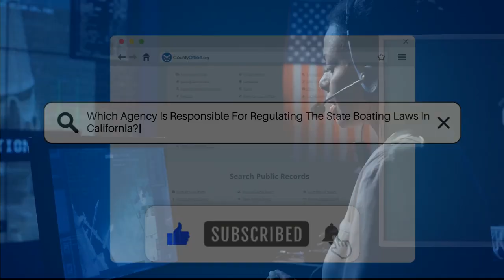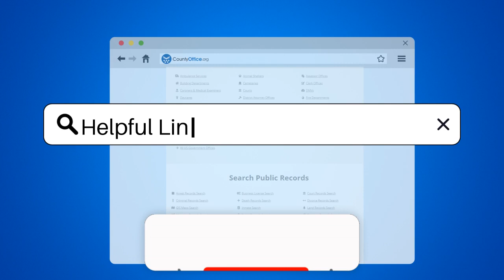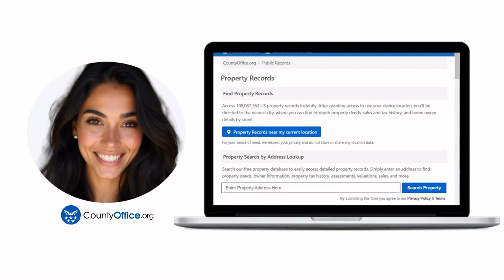Which Agency Is Responsible For Regulating The State Boating Laws In California? - CountyOffice.org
Which Agency Is Responsible For Regulating The State Boating Laws In California? Are you planning a boating trip in California? Understanding the regulations that govern the waters is essential for a safe and enjoyable experience. In this informative video, we will discuss the agency that oversees California's boating laws and the various responsibilities it holds. We will cover the role of the Division of Boating and Waterways (DBW) and how it contributes to the safety and management of recreational boating in the state.

From licensing yacht and ship brokers to managing boating safety programs, the DBW plays a vital role in ensuring that boating activities adhere to the law. We will also touch on how local law enforcement collaborates with the DBW to enforce these regulations, providing you with peace of mind as you navigate California's waterways.

Whether you are a seasoned boater or a newcomer to the scene, this video is designed to give you a clearer picture of the framework that supports safe boating practices.